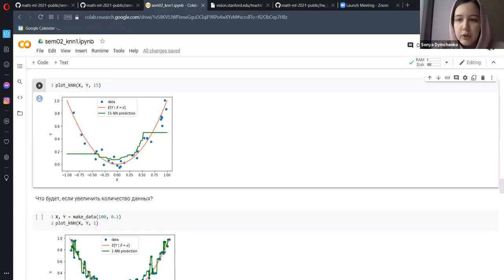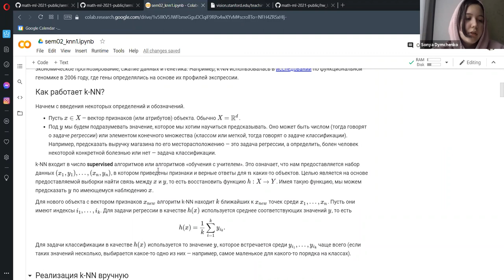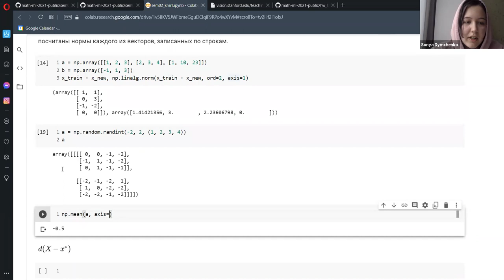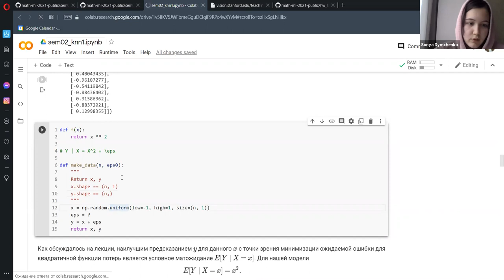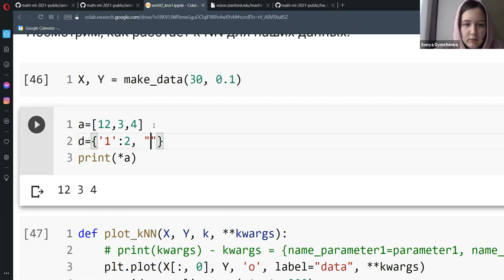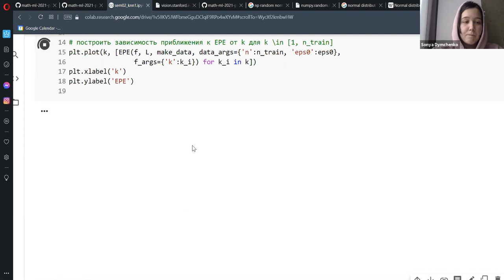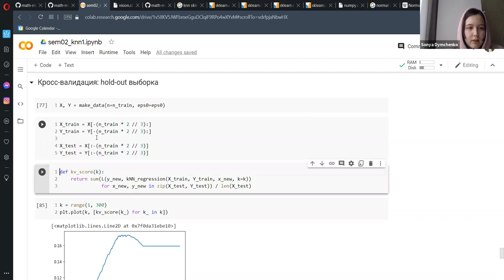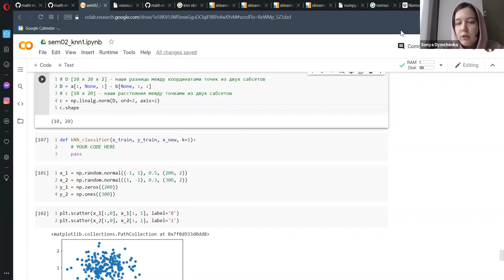Машинное обучение, семинар №2, Соня Дымченко, 22.01.2021